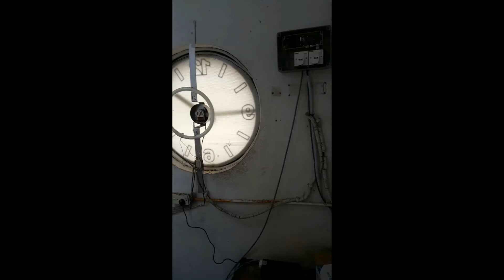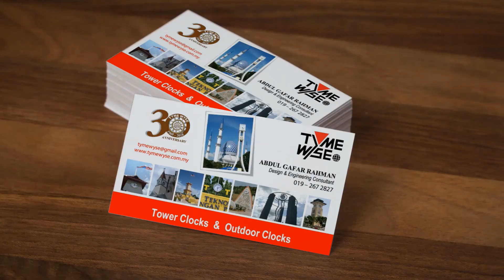Tower Clock at Dataran Labis, Labis, Johor Jam Menara Labis di Dataran Labis, Labis, Johor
Introducing Tyme Wyse Global Industry Specialist in Tower Clocks & Outdoor Clocks
Membekal, memasang, servis dan pembaikan Jam Menara
Representing Global Brands INDUCTA (Switzerland) PERROT (Germany) BODET (France) CLOCK-O-MATIC (Belgium) TYME WYSE (Malaysia) PRECITIME (Switzerland)
Enquiries are welcomed :